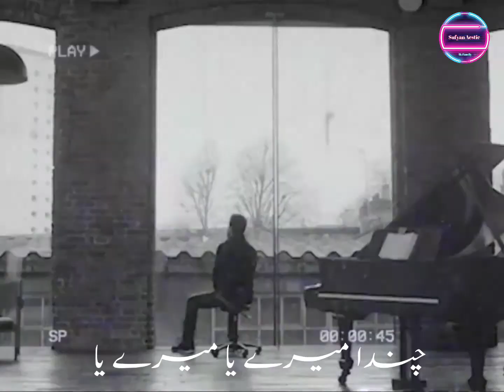🍃𝑨𝒄𝒉𝒂 𝑪𝒉𝒂𝒍𝒂𝒕𝒂 𝑯𝒖 𝑨𝒓𝒋𝒊𝒕𝒔𝒊𝒏𝒈💚